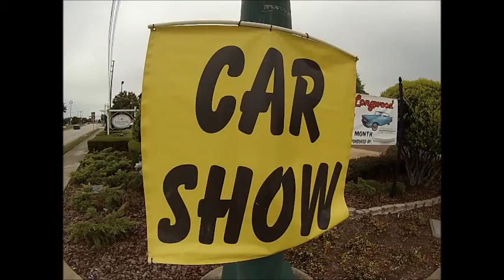Longwood Car Show Truck Video